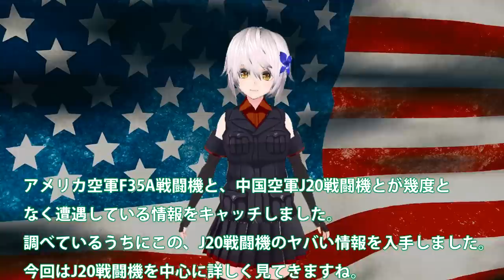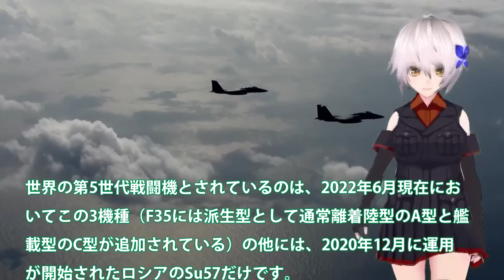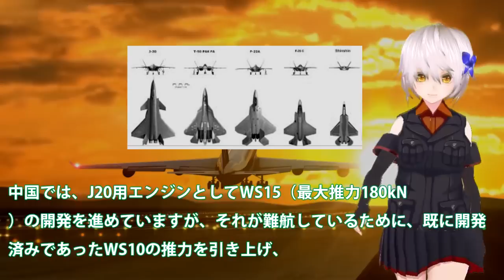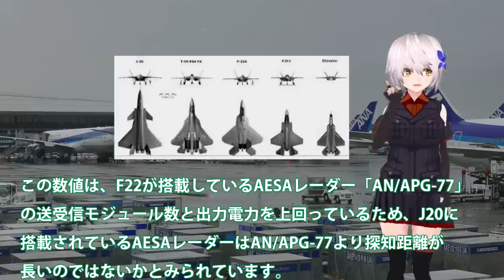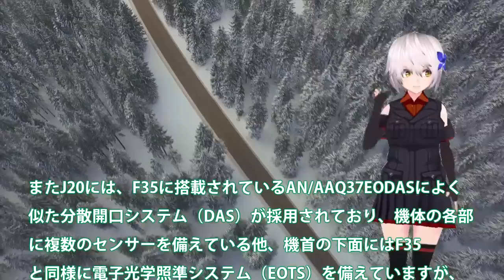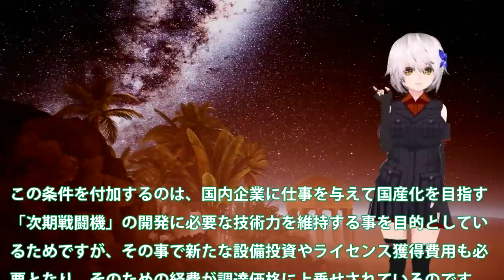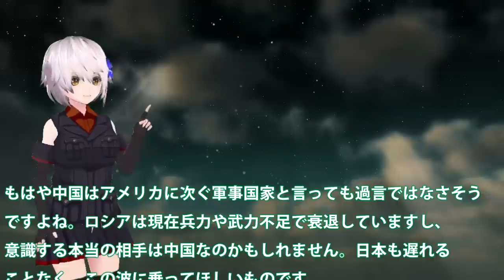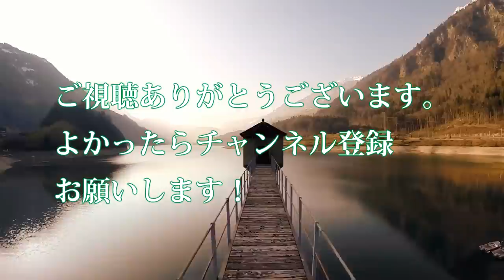米軍機が日中中間線を突破し中本土に接近か！米最大限の圧力を中にF35でかけ？一触即発は近平もビビるJ20ポンコツ…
関連動画

密着！日本の空を守る“音速の防人”対中国軍の最前線　緊迫・・・取材中スクランブル発進(2021年12月25日)
【中国】最新兵器が続々登場… 映像から見る&quot;台湾侵攻&quot;のシナリオ『“新常態”中国』#19
【お詫びと解説】戦闘機の国際政治【豊島晋作のテレ東ワールドポリティクス】（2022年8月2日）
中国戦闘機がついに行き詰まる！中国の軍事産業技術の限界と根本的な欠点とは？

引用・転載「出典：海上自衛隊ホームページ」
引用・転載「出典：航空自衛隊ホームページ」
引用・転載「出典：陸上自衛隊ホームページ」

【海外の反応】中国「日本の戦闘機は弱すぎるw」純中国産の戦闘機性能がとんでもなかった・・・【俺たちのJAPAN】
【ゆっくり解説】中国の軍事力が遂に失墜か!? 中国空軍がタイ空軍に大敗北していた事が判明ww
【ゆっくり解説】なぜ中国軍とロシア軍は戦闘機Su-27フランカーで大喧嘩するのか！？悪いのはやっぱり…【海外の反応】